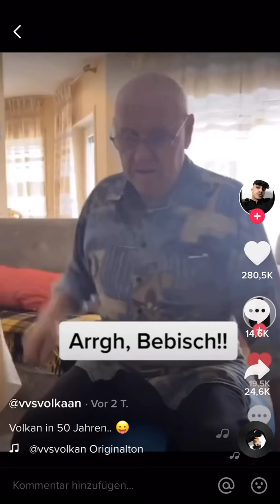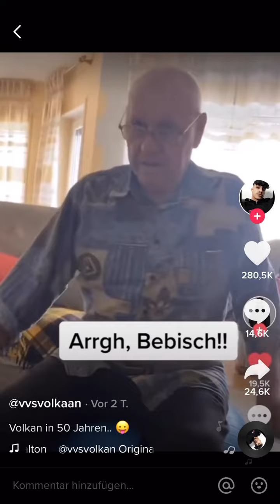Vvs Volkan wurde zusammen geschlagen Statement von massimo Junior